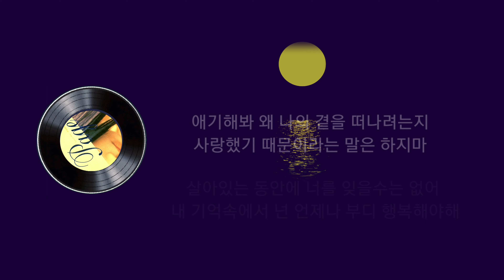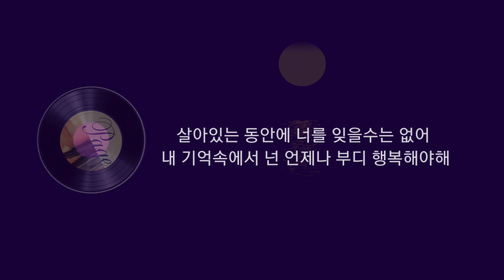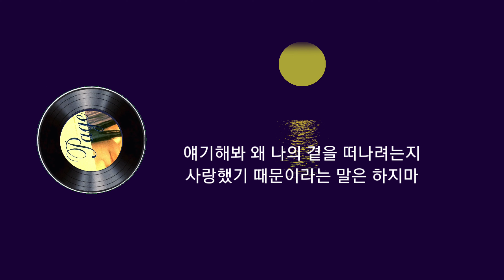페이지 ... 마지막 너를 보내며(가사)